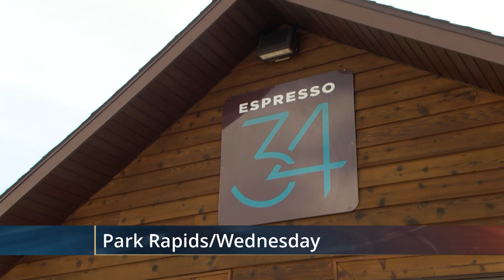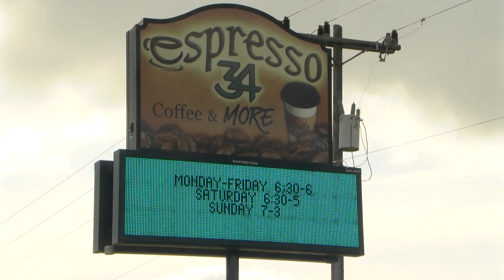In Business: Park Rapids Coffee Shop Moves to New Location, Building and All | Lakeland News